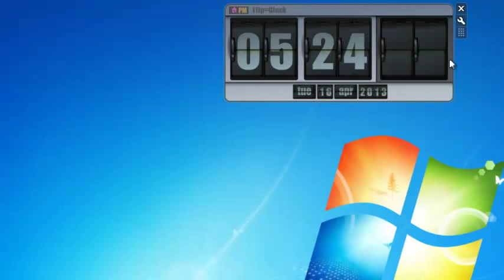Date Flip Clock Windows 7 Gadget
Well done clock also shows date in overturning plagues. You may set size and colour of gadget and add headline.